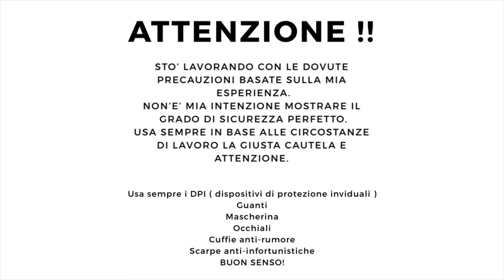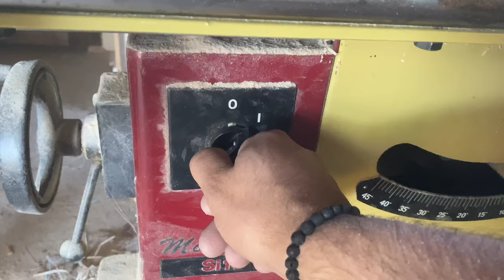DIY Desk Chest Of Drawers parte1/2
DIY Desk Chest Of Drawers parte 1/2 Cassetti in modo semplice  ..

Ciaoooooo Bentornato
 Oggi condivido con voi la realizzazione di questa cassettiera per la mia scrivania ..
In questo video mi concentro sulla realizzazione della struttura e dei cassetti che realizzerò nel modo più semplice possibile  .
Nella seconda parte vedremo la realizzazione della base ; i frontali dei cassetti e l’installazione del dispositivo di ricarica wireless per smartphone.

Se vuoi replicare il progetto nel mio Blog trovi il pdf da scaricare gratis... per scaricarlo non dovrai fare altro che registrarti gratuitamente

BUON FAI DA TE 🔨 A TUTTI

SUPPORTAMI

Perche’ supportarmi ?
Per creare contenuti sempre più interessanti per la community
Il tuo aiuto mi sarà di supporto per gli acquisti di :
1. Materiali  per nuovi progetti ;
2. Strumenti audio e video per migliorare la qualità dei video che settimanalmente propongo ;
3. Attrezzature e elettro utensili per future recensioni ..

Come posso supportare il canale ?
Puoi supportarmi nel modo più semplice possibile :
( a te non costa nulla .. ma per me e’ fondamentale per la crescita del canale e continuare a pubblicare nuovi progetti settimanalmente )

( Se apprezzi il mio impegno , se qualche volta ti è stato utile un mio progetto o un mio consiglio puoi fare una donazione ..
Sarebbe un po' come incontrarsi in un bar e offrirmi un caffè )

Hai idee 💡 di bricolage ?
Scrivimi magari organizzandoci possiamo realizzarle insieme 😉.